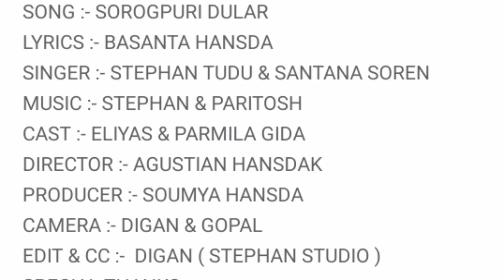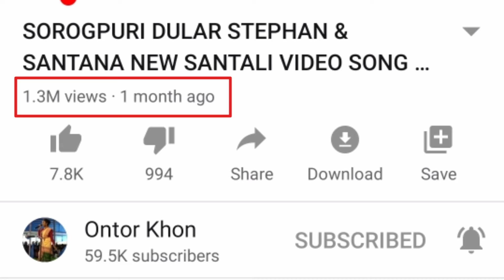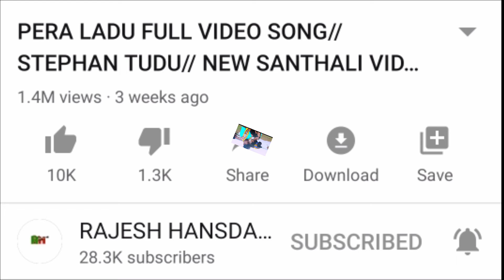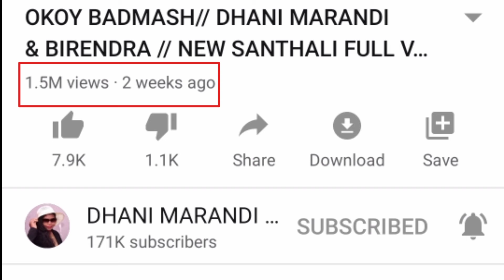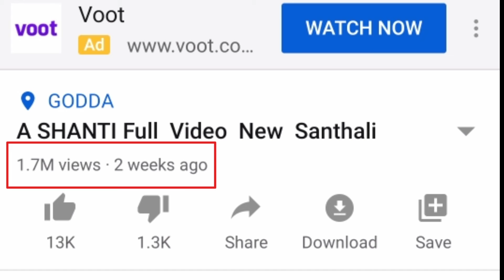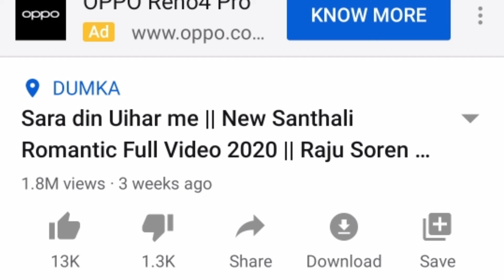Top 5 this month new santali vedio song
Nowa vedio do Top 5 this month  new santali vedio song edi kate.Yani nowa chando renag top 5 most views santali new santali  vedio song oka ko kana ona edi kate kana.
Nit dhabij te new new santali  vedio song ko re oka leka views menag akada, ona ko tula jokha kate ge nowa vedio do benao huy akana. Tayam daram views okaleka bodolog a onka ge rank ho bodol dareyag a.ona te Bang ragi adis kate comment kate lai tabon pe, tayam daram r ho nonkan vedio benao
Dareyag manj.

Tabon pe